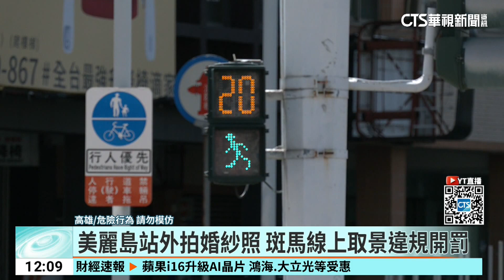拍婚紗照踩地雷 斑馬線上取景違道交法挨罰｜華視新聞 20240701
結婚拍婚紗，不少新人都想留下美麗又有創意的畫面，就有新人來到高雄捷運美麗島站外的玻璃帷幕取景，過程中，兩個人趁著路口綠燈時，站上斑馬線擁抱、轉圈讓攝影師拍照，雖然當下是綠燈，但是警方表示，在行人穿越道逗留拍攝照片，已經涉嫌違反道路交通管理處罰條例，可處罰新台幣500元罰鍰。